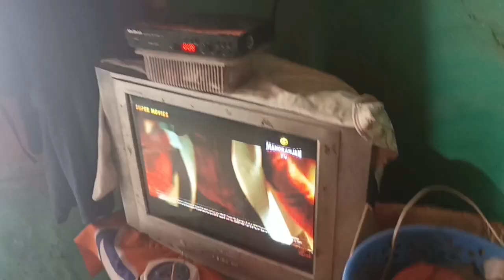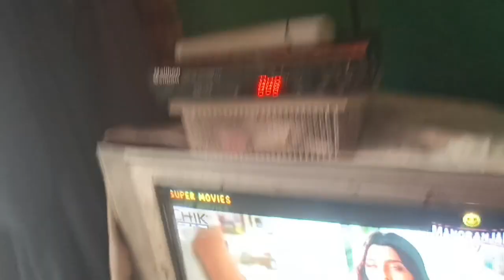No Signal Problem😔My DD Free Dish🥺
Thank You All For Your lovely support ❤️❤️😍
dailyvloging